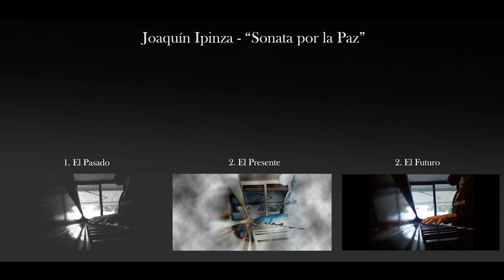Joaquín Ipinza- Sonata por la Paz. Obra Completa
Sonata inspirada en los eventos ocurridos en Chile a fines de 2019
Primer Movimiento: " El Pasado"
Segundo movimiento: "El Presente"
Tercer Movimiento: "El Futuro"